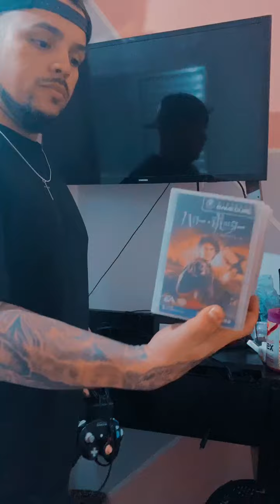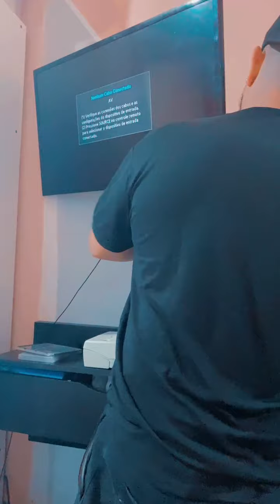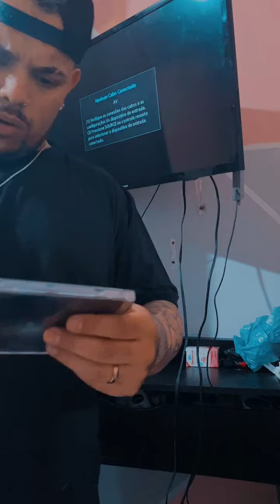TESTANDO CONSOLES DA CAÇADA - Diego Sheth Games / LIVE DO INSTAGRAM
Essa Live foi feita no instagram, entao me acompanhem lá,